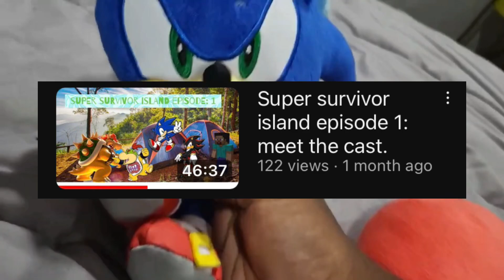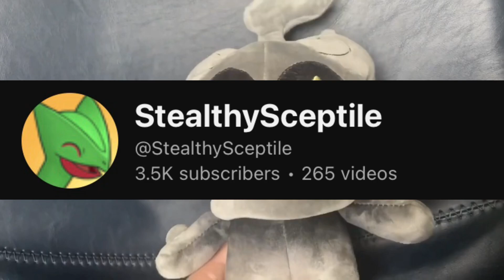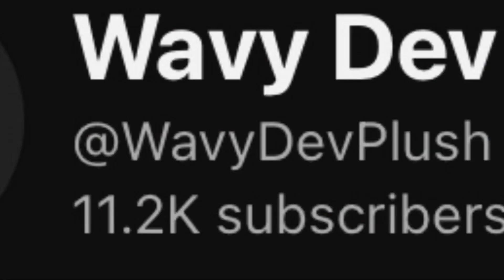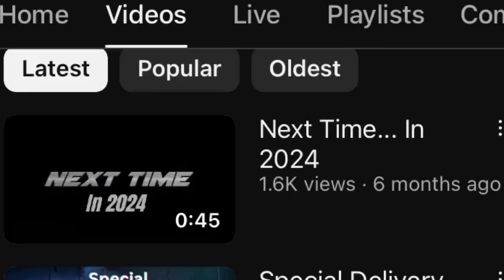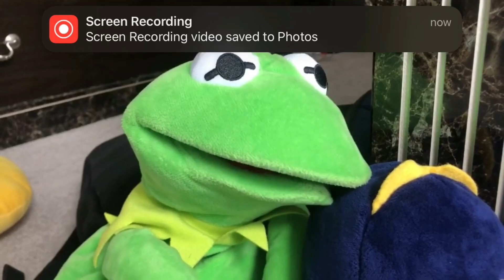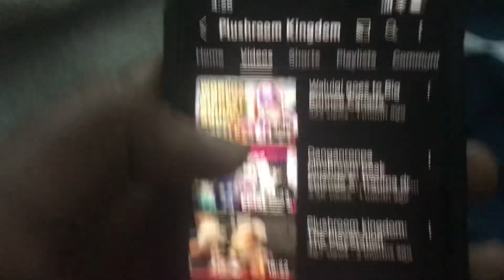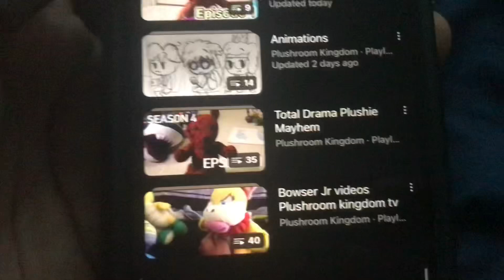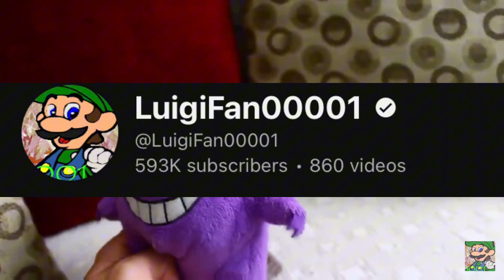Top 10 Greatest Total Drama PlushTubers Of All Time For You To Watch!!!!!!!!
This video is for people that like total drama and plush videos, the top 10 of them are the best of the best in my opinion. I honestly wish I had a video like this when I started to watch total drama plush videos. But if you already know these series it will be a fun video to watch and enjoy!